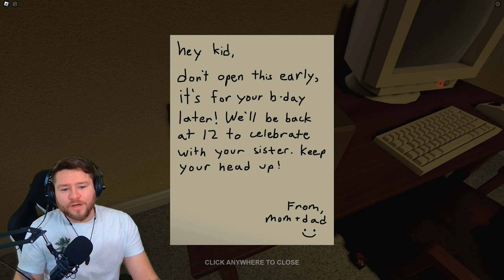SIE sind in mein HAUS EINGEBROCHEN - Roblox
ROBLOX REPLEH COUNTY ARCHIVES

Detoxx-Kur gefällig?